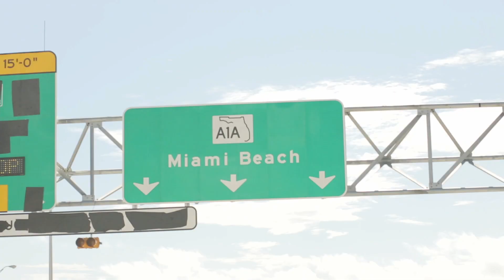MC Customs | Mercedes-Benz CLS63 · Savini Wheels · Wald Black Bison Body Kit